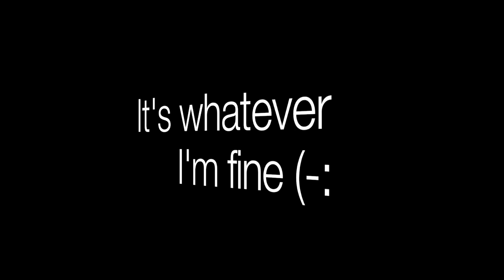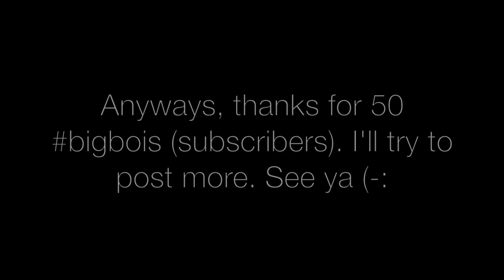Problems with the UK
I did my laundry today. As you can see, I was about 4 seconds away from engaging in hand-to-hand combat with the dryer. The number of wet socks laying on my floor right now is absolutely ridiculous. There was supposed to be a second part in this vid but the audio died rip )': it was about a smelly vacuum cleaner if anyone was curious.

Please don't take this video seriously, this is fake beef. I love London and I love the UK, they are certainly not subpar. Not sure how?? I made this when I had 50 beans and now I have 70 beans what the heck. Thanks anyways though!